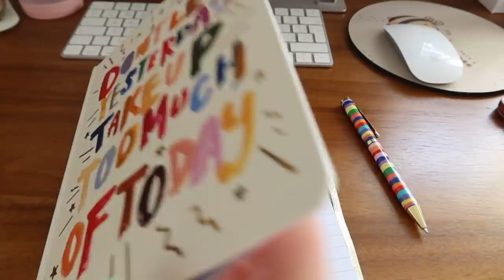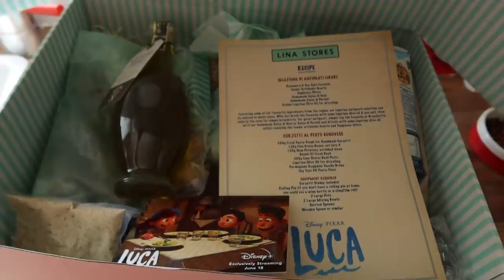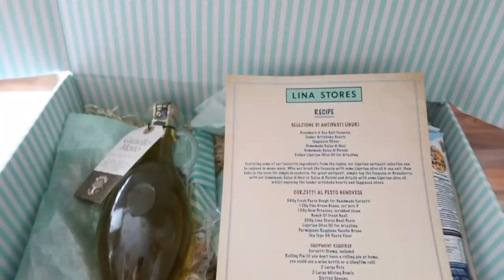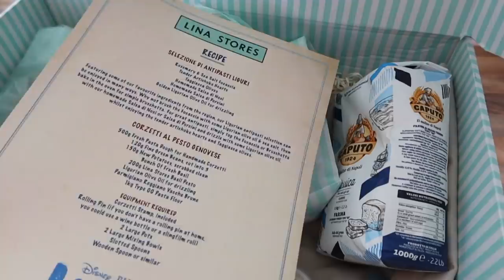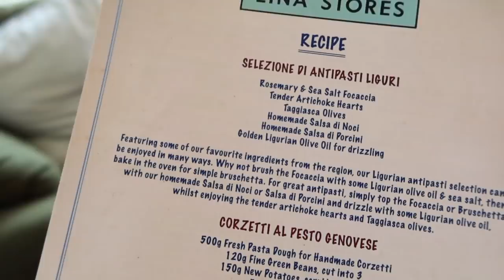HOME VLOG - PROUD STAIRS PROGRESS + A DISNEY PIXAR COOKALONG | Lucy Wood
Bentick House
3-8 Bolsover Street,
Fitzrovia, London,
W1W 6AB